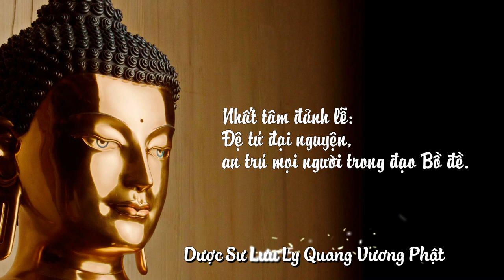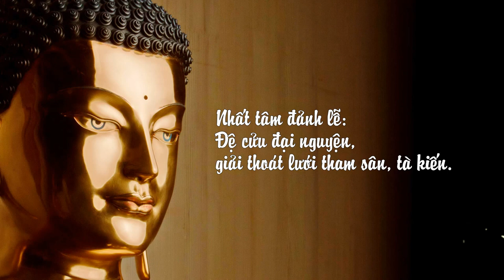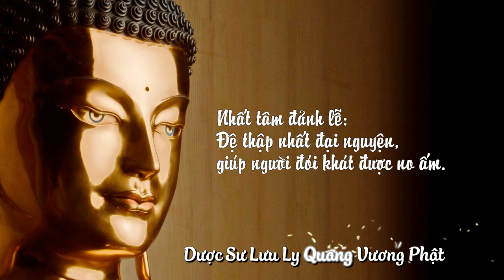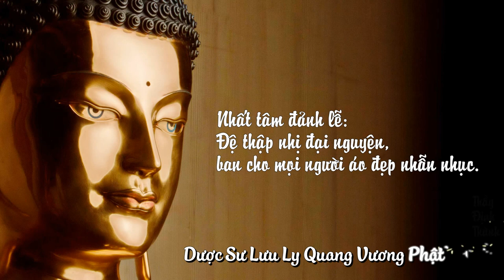Thầy Định Thành -《LỄ NGUYỆN DƯỢC SƯ》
Tư liệu trích lục: Định Thành Đạo Tràng và LMTCBNTT by TN.